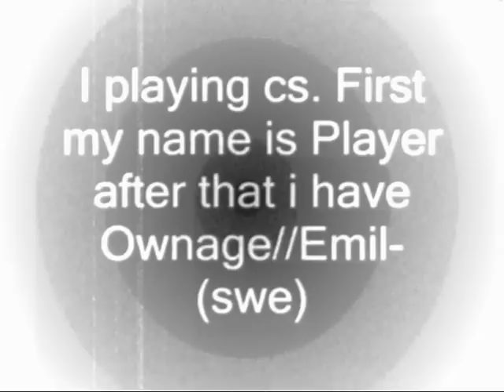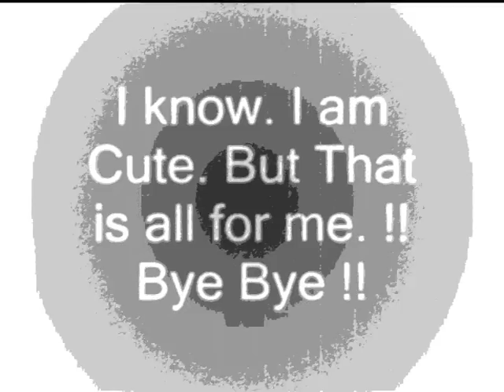Emil own in cs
I own all in aim_map and aim_map_usp